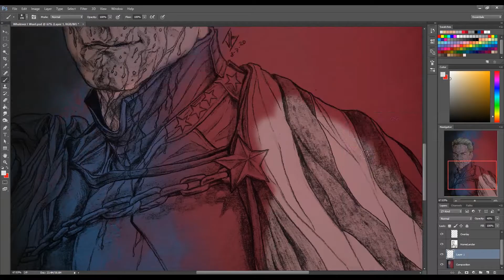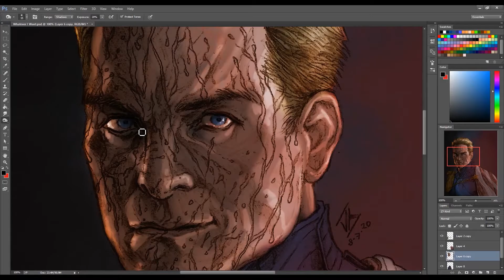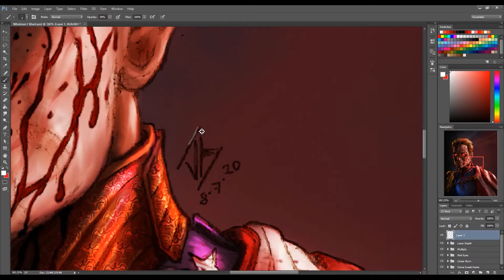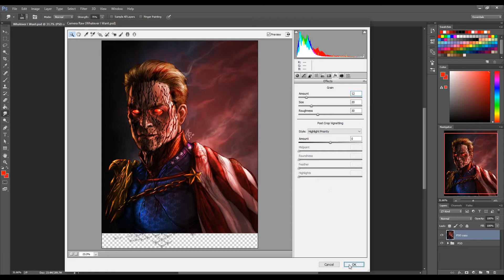"The Real Hero" Homelander from The Boys - Digital Colors Process by VT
Hi, YouTube!
It's me, again, now with another digital colors process video!
Hehehe. This time... it's Homelander of The Boys!
Thought it'd be cool to see Antony Starr in a more classic outfit... basically mixed both the television and comic book versions.
I do hope you all like it!
The prepared sketch at the start was done on paper with a pencil. Digital colors were applied with Adobe Photoshop with mouse only.
Cheers!
Blessings to y'all!